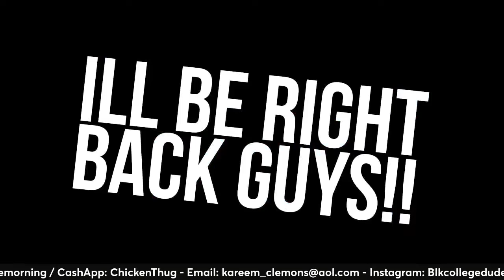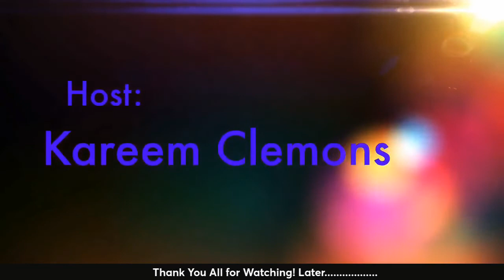kareeminthemorning - Happy Hump Day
Good Morning, Good Afternoon, Good Evening Welcome to kareeminthemorning enjoy!

Thank You for making this happen, by liking, sharing, and just showing up in watching Thank You!

The Show is SPONSORED by: WhatISeeYouSee HOW-HouseOfWorkOut Special Thanks to OmegaStudioNews, Jury Review/The Session Club (J.R/T.S.C) CaliLLC, Al Nicholas, DayQuan Jones, TalkShowTeaT.V, Omegastudionews, LIVE at 9, Ghetto Kitchen Man, Carlton Boyd, Boyd/Brisbane Family/ Na Love Thank You!

Age Limit:
18 and older